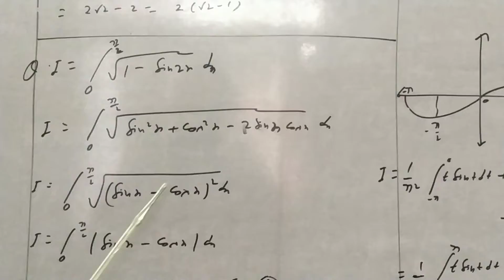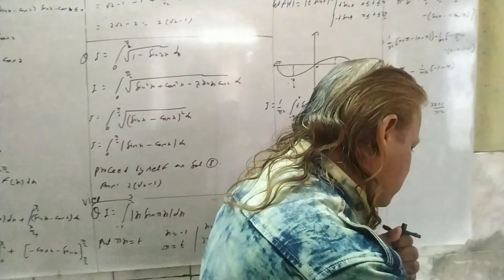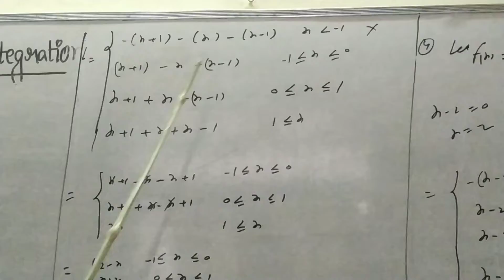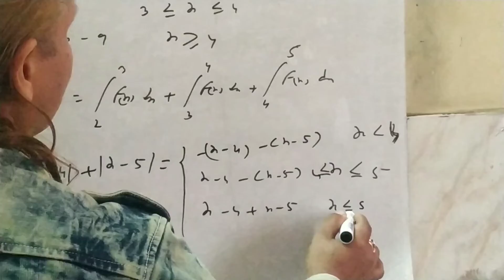math class 12 properties of integration chapter 7#religiousvisitsingh